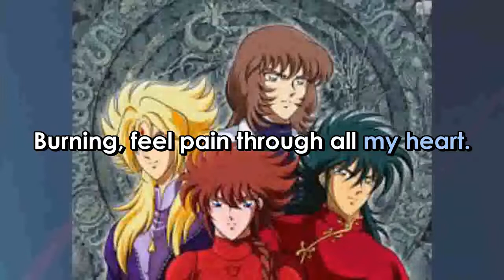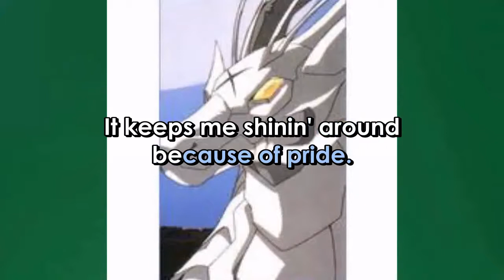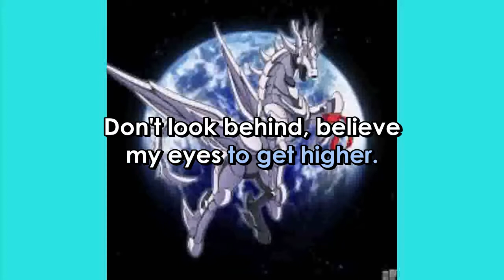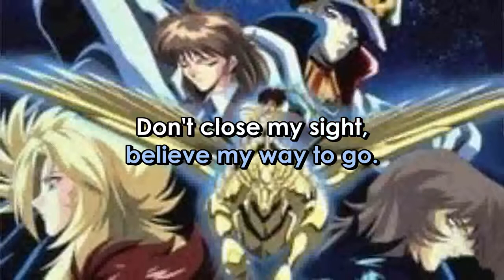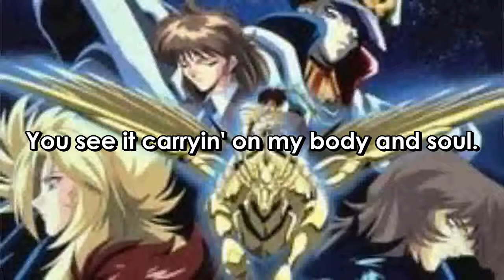B't X A PIECE OF THE SUN English Vocals With English Lyrics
ARTIST:   MASAAKI  ENDOH
SONG:    A  PIECE  OF  THE  SUN